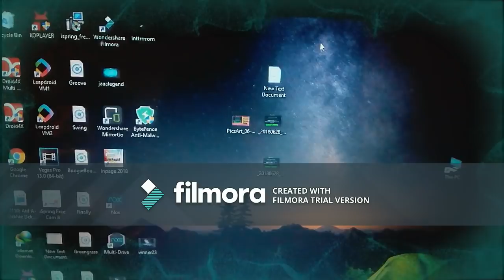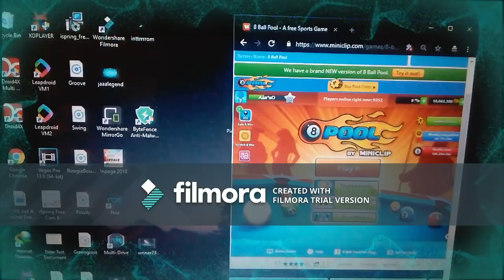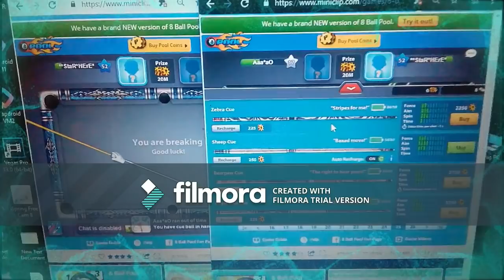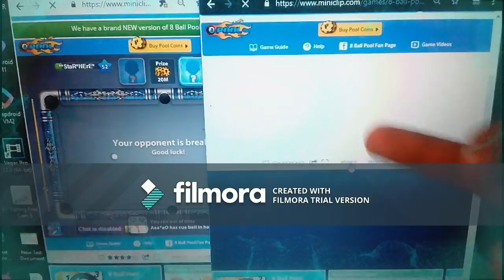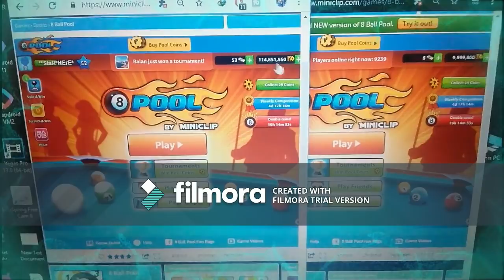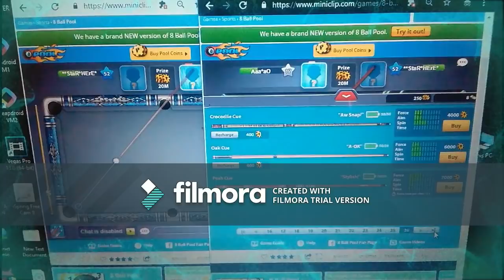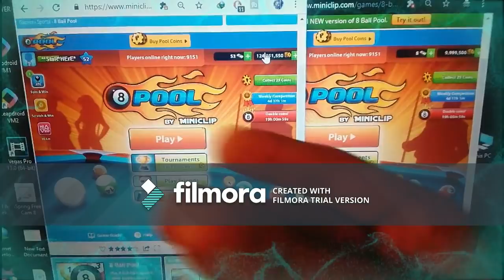8BP Unlimited Coins Trick [ Make 100B Coins In 1 Day ]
8BP Unlimited Coins Trick [ Make 100B Coins In 1 Day ]
J-A * 8BP *

IN URDU=

=IN ENGLISH=

New Country Change Trick Of 8 Ball Pool | By Jawad Ahmad

 How to Create And Add Avatar In Miniclip Account 😎 | By Jawad Ahmad |